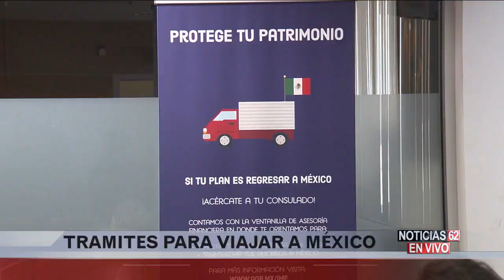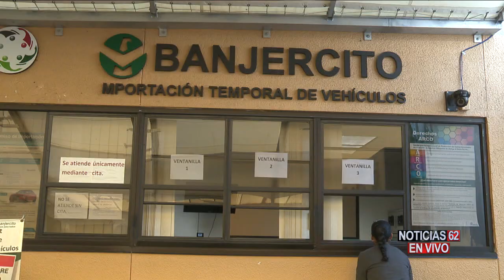IMPORTACIÓN DE VEHÍCULOS A MÉXICO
SI PLANEA PASAR ESTA TEMPORADA CON SU FAMILIA EN MÉXICO Y PIENSA LLEVAR SU VEHÍCULO, ENTONCES DEBE SACAR UN PERMISO DE IMPORTACIÓN TEMPORAL.